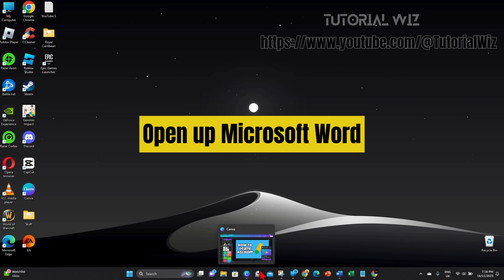How To Enable Dark Mode On Microsoft Word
Unlock the sleek and eye-friendly world of Dark Mode on Microsoft Word with our easy-to-follow guide! In our video, 'How To Enable Dark Mode On Microsoft Word,' we navigate through the simple steps to transform your writing experience. Discover how to reduce eye strain and boost focus while working on Word documents. Join us to seamlessly switch to Dark Mode and elevate your productivity effortlessly!

00:00 Intro
00:10 How To Enable Dark Mode On Microsoft Word
00:31 Outro